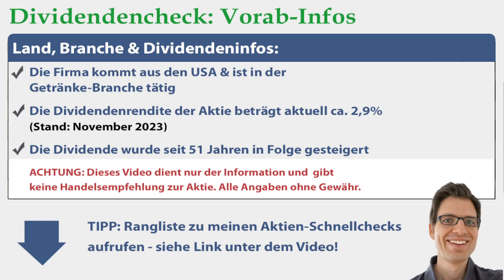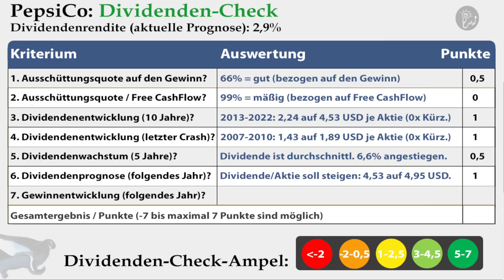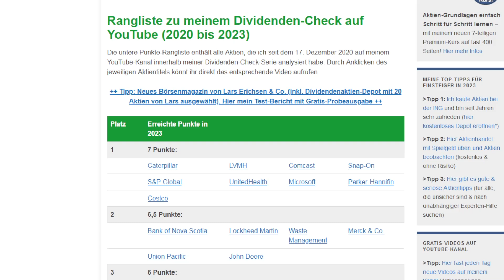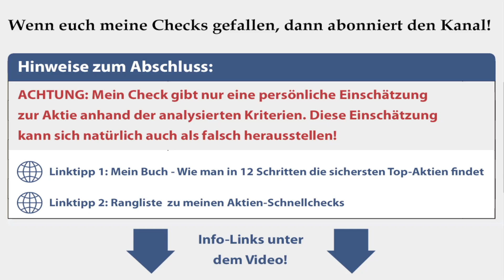Pepsi Aktienanalyse 2023: Wie sicher ist die Dividende? (+günstig bewertet?)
🔍 Mehr Infos zur Pepsi Aktie (Geschäftsmodell, Kurs- & Dividendenentwicklung etc.):
► ► Pepsi Dividenden-Analyse 2023: Worum geht es in diesem Video?
Ich bin Alex von der Webseite „Aktien kaufen für Anfänger“. Für diese Videoserie habe ich einen Check entwickelt, um anhand von 7 Kriterien die Sicherheit von Dividenden besser einschätzen zu können. In diesem Video nehme ich mir die Pepsi Aktie vor: Wie sicher ist die Dividende der Aktie womöglich? Um das herauszufinden, gehe ich in dieser Dividenden-Aktienanalyse unter anderem diesen Fragen auf den Grund:
✔ Wie hat sich die Pepsi Dividende in den letzten Jahren entwickelt?

► ► 2 wichtige Hinweise:
1. Mein Kanal bietet kurze Aktienchecks für einen schnellen (ersten) Überblick. Wer sich für die Aktie näher interessiert, sollte sie genauer analysieren (so mache ich das auch).

2. Ich bin ein ganz normaler Privatanleger und kein Anlageberater. Ich leiste (in diesem Video bzw. auf meiner Webseite) daher keine Anlageberatung und ersetze diese auch nicht. Alle Inhalte dienen lediglich der Information bzw. Unterhaltung und stellen keine (!) Empfehlung zum Kaufen, Halten oder Verkaufen der erwähnten Aktie(n) dar. Aktieninvestitionen können zum Totalverlust führen. Alle Angaben in diesem Video ohne Gewähr.